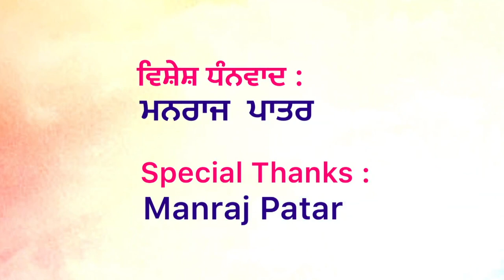Punjabi Vich 111 Rangaan Da Geet | Song of 111 Colours | Surjit Patar Poetry Podcast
ਪੰਜਾਬੀ ਵਿਚ 111 ਰੰਗਾਂ ਦਾ ਗੀਤ
Surjit Patar Podcast is where the poet recites his poetry and talks about it.

In this podcast you can listen to Surjit Patar sharing his creative experiences.

Surjit Patar
Surjeet Patar
Manraj Patar
Surjit Patar New Book
Punjabi Ghazal
Punjabi Song
Punjabi Ghazal Song
Punjabi
Punjab
Ghazal
Guitar